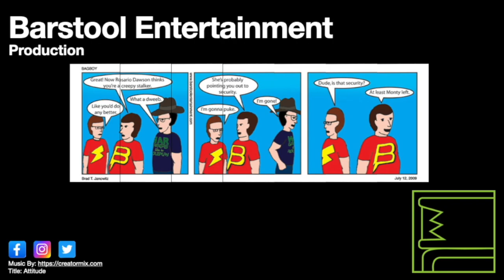GTA 5: Predator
Franklin and Michael help Trevor deal with a problem.